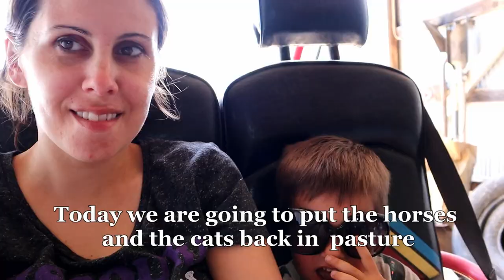How We Move 40 Chickens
Moving our layers (and ducks) onto grass takes the whole family! See how we get it done in today's video. Also, we spend time with some new additions to the farm.

Our new camera and equipment

Canon EOS M50 Mirrorless Camera

JOBY GorillaPod 3K Kit.

SGC-598 Photography Interview Shotgun MIC Microphone

Our old camera and equipment sometimes we still use it

JOBY GorillaPod 1k

Canon PowerShot G7 X Mark II Digital Camera

snail mail: Arrow Ridge
                    Centerview, MO 64019